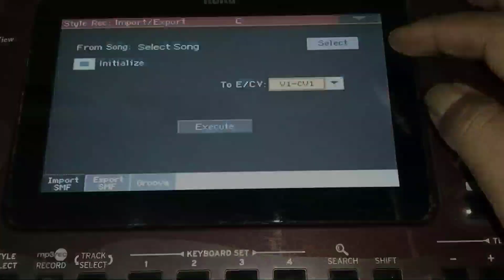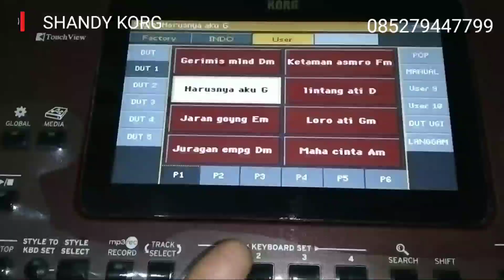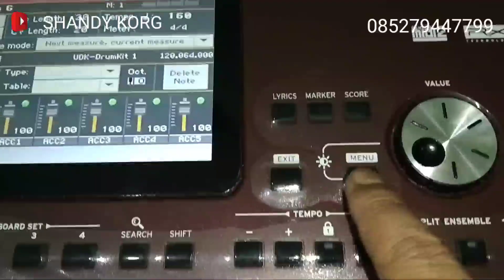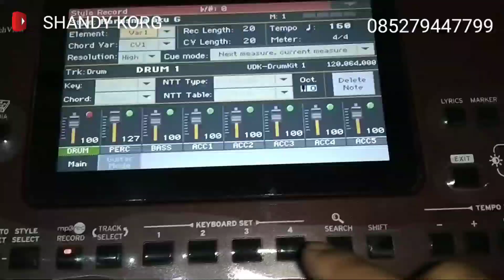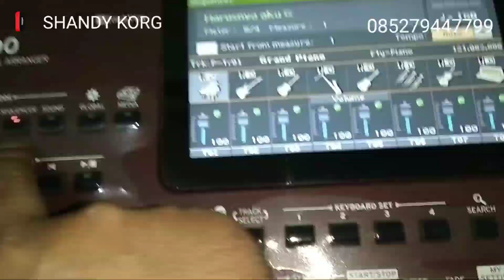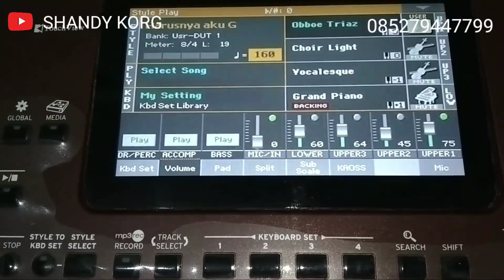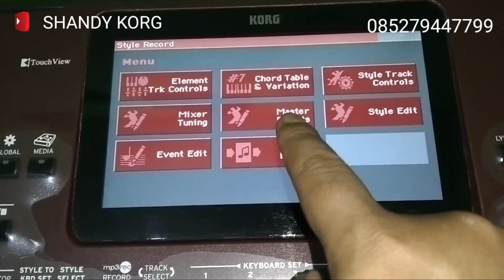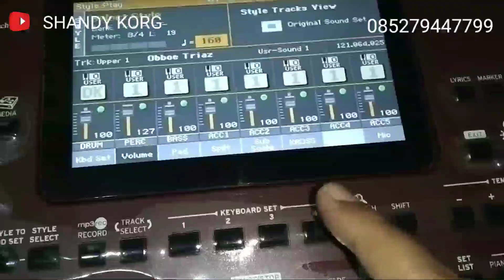Cara copy style pa700 ke pa300 dan pa600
Trik copy style pa700 ke pa600

Massive THANK YOU to everyone for watching this and for all of your support!.

Halo teman-teman masih susah copy style pa700 ke pa600 dan pa300 memang terkadang ada style-style dari pa700 yang bisa di load langsung ke pa300 dan pa600 tetapi pada saat kita pilih style yang kita inginkan terjadi failed saat kita load ke pa600 dan pa300 ini cara simpelnya teman-teman ikuti triknya

Copy style pa700 ke pa300, copy style pa700 ke pa600, load style pa700 ke pa600, load style pa700 ke pa300, copy style pa1000 ke pa600, copy style pa1000 ke pa300,